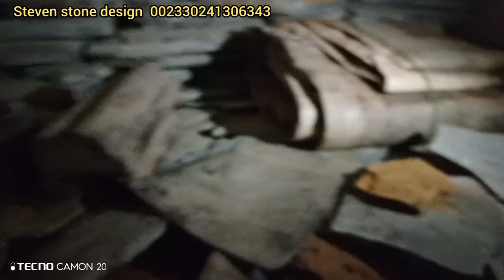Supplying tarkwa flat stone in the night... || building in Ghana 🇬🇭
Supplying tarkwa flat stone to Kasoa successful